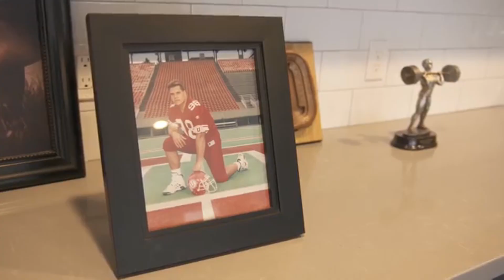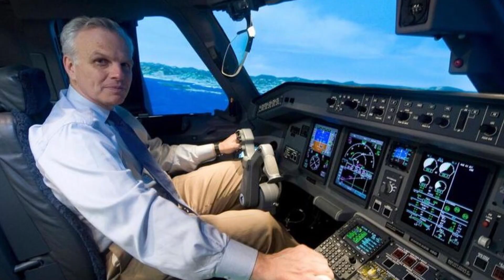10 Things You Didn’t Know About Zach Wilson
Since the beginning of his College football career, Zach Wilson has been an absolute beast on the field, but things you didn't know about Zach Wilson. In Today's video we're diving into 10 things you didn't know about Zach Wilson. From his insane throws to his clutch plays, Zach Wilson unknown facts.